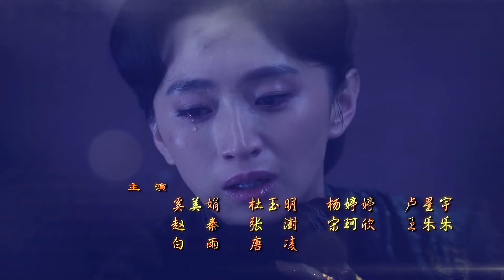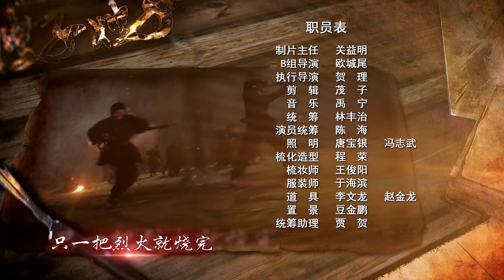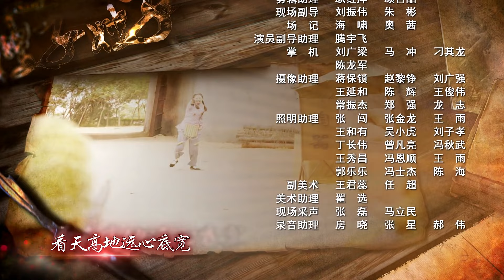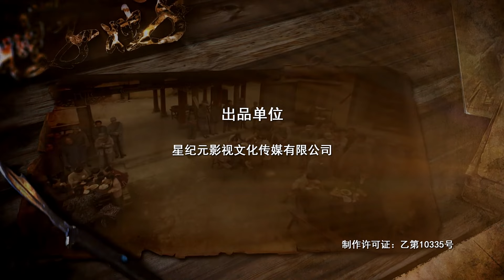🔥《嫂子嫂子》26 | 抗日战争版杨门女将，功夫女子组骁勇杀敌 | 李晟 于震 白雨 安雅萍 杨婷婷 王晔【捷成华视悬疑剧场】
导演: 白涛
主演: 李晟 / 于震 / 白雨 / 安雅萍 / 杨婷婷 / 王晔 / 杜哲宇 / 赵秦 / 奚美娟
类型: 剧情
制片国家/地区: 中国大陆
语言: 汉语普通话
集数: 41
单集片长: 45分钟

剧情简介：
　　抗战时期晋察冀三省交界处的北方小城，白青云刚嫁到丁家堡，就因日军偷袭而失去丈夫，白青云化悲痛为力量，凭借惊人的毅力和智慧，带领全村妇女顽强抵抗日军，誓死保卫家园。起初，青云仅能靠着祖传的拳脚功夫组织女子抗战队被动躲避敌人的迫害，将老百姓陆续转移到安全区。白青云等不屈不挠、勇敢无畏的精神，深深打动了驻扎在当地保护共产党物资站的八路军战士何生亮。在何生亮的引导和帮助下，女子抗战队愈战愈勇，还积极发动群众秘密开展工人运动，给了日本人致命的打击。